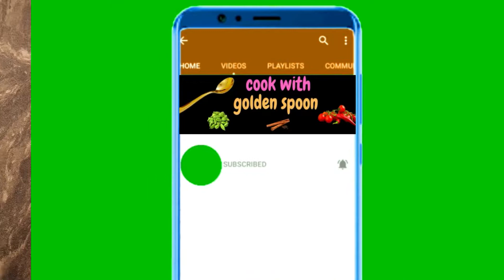Jalebi recipe | Juicy & crispy Jalebi sweet perfectly at home | How to make crunchy Jilebi recipe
These crunchy & juicy Jalebis are prepared in minutes easily at home .These Traditional sweets are crunchy outside with juice inside . This sweet can be prepared with just four ingredients . But important things for a perfect Jalebi  are right consistency of batter , thickness of sugar syrup , boiling point of oil .

Ingredients : All purpose flour  ( Maida )
                       Baking powder
                       Sugar
                       Oil